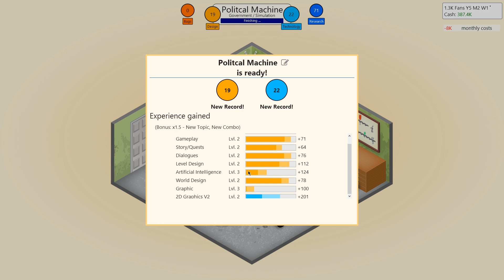Let's Play Game Dev Tycoon(Year 1-5) Season 3 - Episode 1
Awesome new tycoon game from Green Heart Games. Each episode will be 5 years of gameplay.